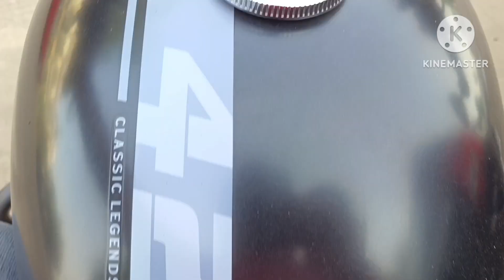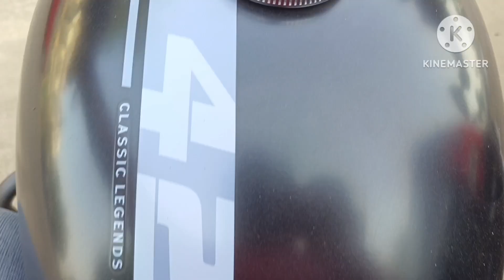Apni JAWA 42 ne complete kiye 7777 || RKB 282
DATED - 29/09/2023

RKB...